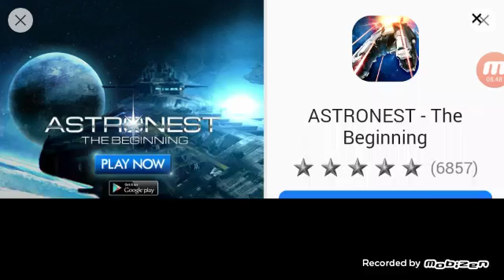Random monday!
On monday i make a gameplay video and upload different contend per day
 Im going to do this only on monday  so yeah..